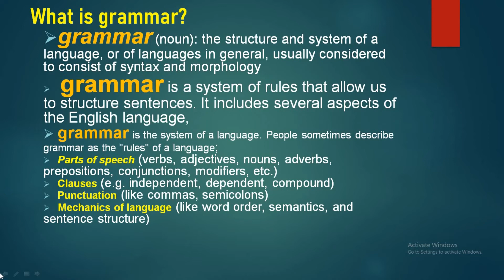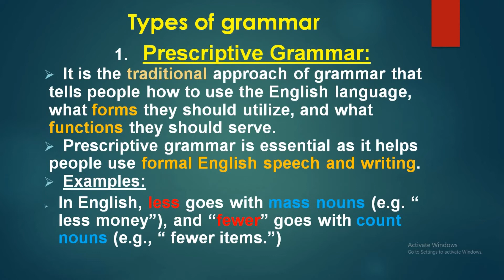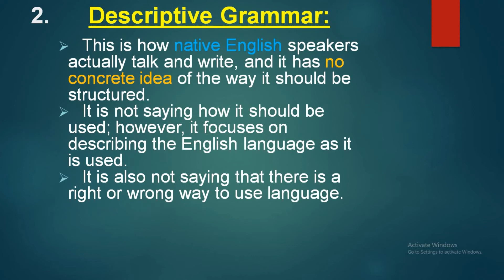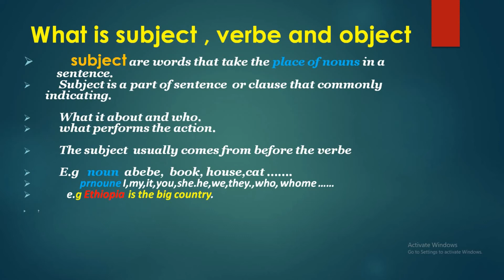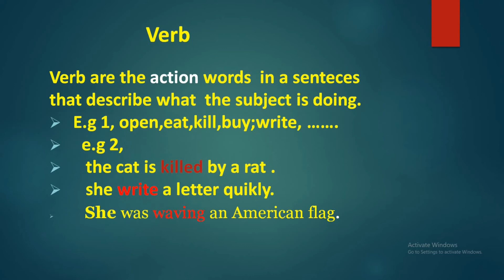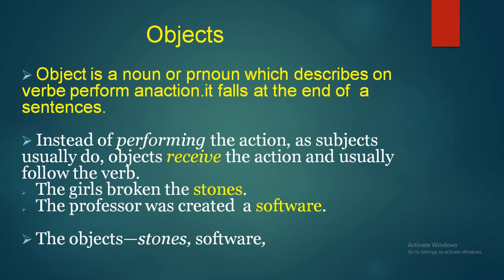English grammar tutorials in Amharic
introductions of English grammar for th biggner